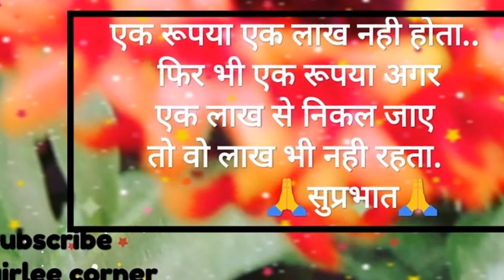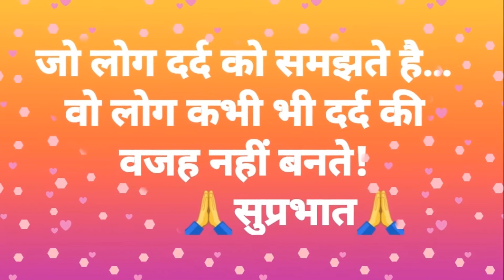उदासी छाई है,सुविचार हिंदी मे /positive quotes/good thoughts/suvichar hindi 11